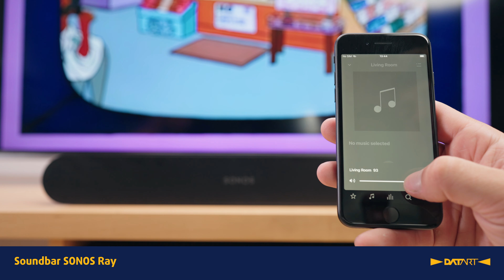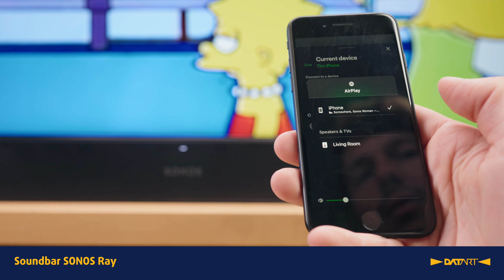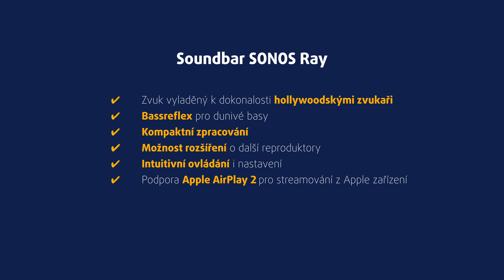Soundbar SONOS Ray černý | recenze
S kompaktním soundbarem Ray od specialistů na audio z firmy Sonos se dočkáte pohlcujícího zážitku při sledování filmů, hraní her i streamování hudby. K dokonalosti jej totiž vyladili přední hollywoodští zvukaři. Má integrovanou Wi-Fi pro snadnou spolupráci s dalšími reproduktory a umožňuje i jednoduché streamování z Apple zařízení díky podpoře technologie Apple AirPlay 2, samozřejmě i z Androidu a dalších zařízení zásluhou Chromecastu.

Obsah:
⏯ 00:00 Úvod
⏯ 00:12 Obsah balení
⏯ 00:28 Design
⏯ 00:50 Aplikace, ovládání
⏯ 01:16 První instalace
⏯ 01:50 Využití pro přehrávání hudby
⏯ 02:20 Trueplay, režimy
⏯ 03:03 Závěr